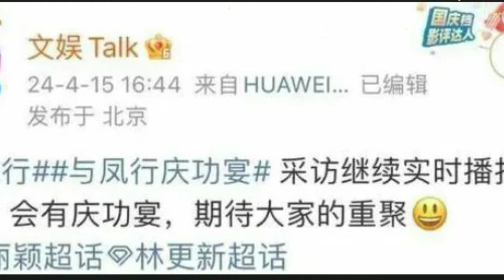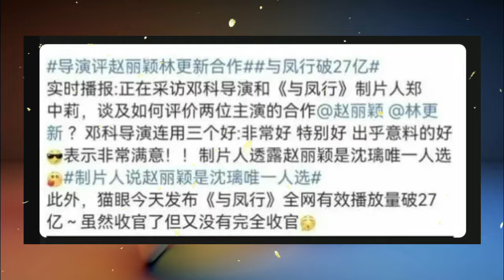The TV series "Traveling with the Phoenix" co-produced by Zhao Liying and Lin Gengxin is gaining mom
The TV series "Traveling with the Phoenix" co-produced by Zhao Liying and Lin Gengxin is gaining momentum and has become a hot topic